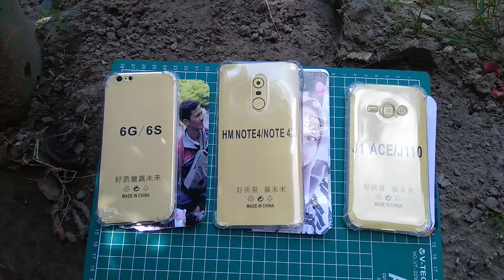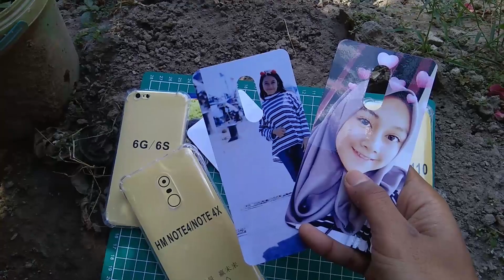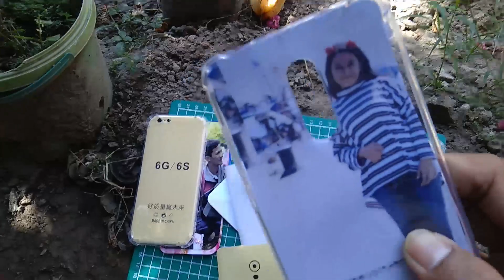REVIEW PAPER CASE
REVIEW PAPERCASE
                                      from Menghimbau